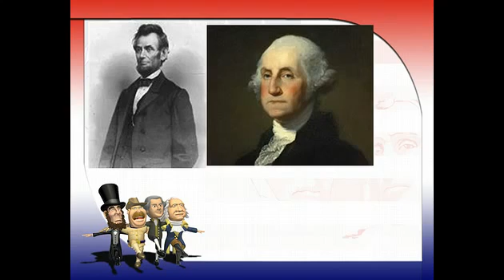President's Day Houghton Mifflin Anthony Reynoso Theme 2 Read Aloud CCSS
Read aloud for the Theme 2 Story 2. President's Day / Anthony Reynoso Born to Rope.